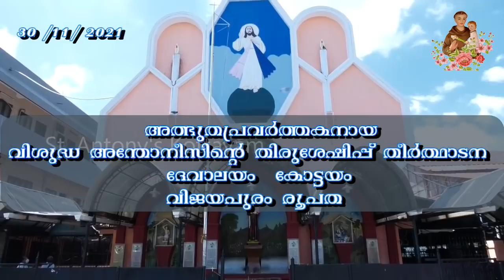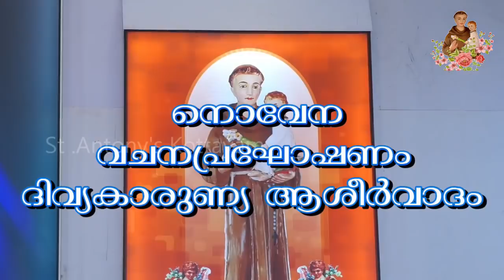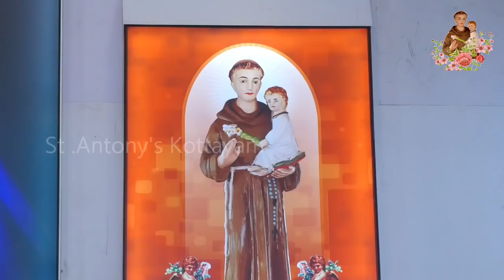ദിവ്യബലി, വചനപ്രഘോഷണം, നൊവേന ദിവ്യകാരുണ്യആശീർവാദം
St. Antony's Relice Pilgrim Centre Nagampadom Kottayam